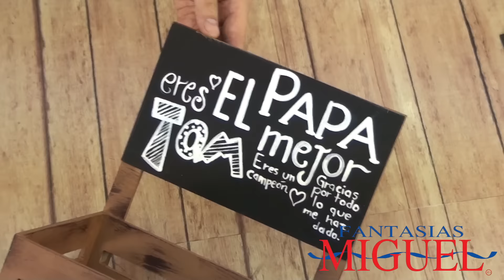GALLETERO DÍA DEL PADRE